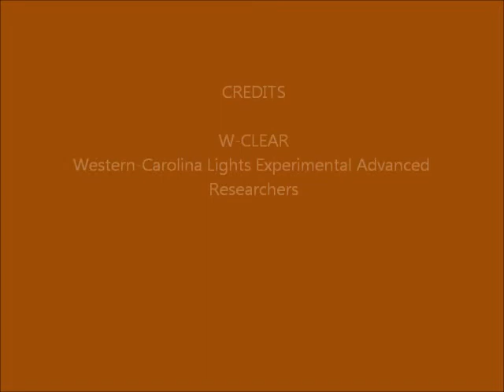Brown Mountain Lights Camera 2 Oct-03-04-2014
Cloudy then clear skies; planes; hot pixels; lights along Dogback and Pinch-In Trail may be from vehicles and campers; halo effect from camera; flash of light close to the camera may be headlights from the nearby driveway (4:42 - 4:47).